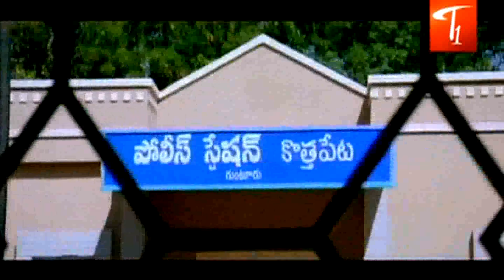Comedy Express 125 - Back to Back - Comedy Scenes